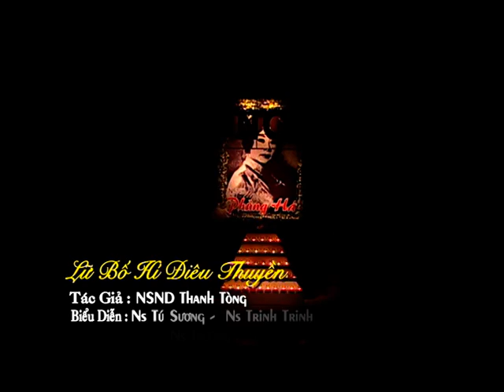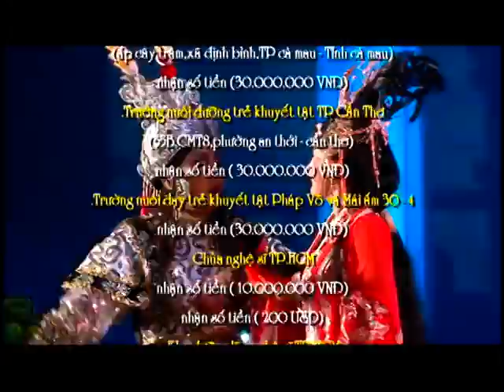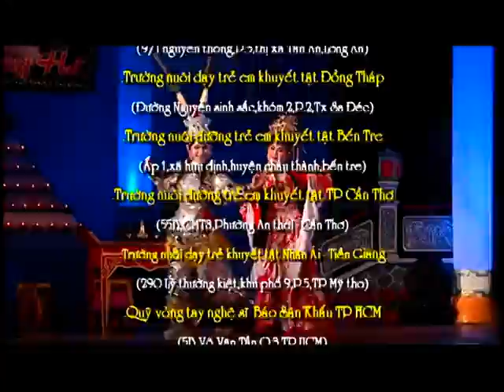NHỮNG NGỌN NẾN LUNG LINH - tưởng nhớ NSND Phùng Há [Phần 2]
Bản chính thức Full HD được phát hành chính thức tại hệ thống kênh Youtube của RANG DONG ENTERTAINMENT INC

Follow RANG DONG ENTERTAINMENT INC ♥♫♥♪